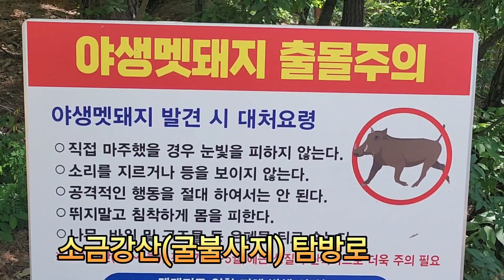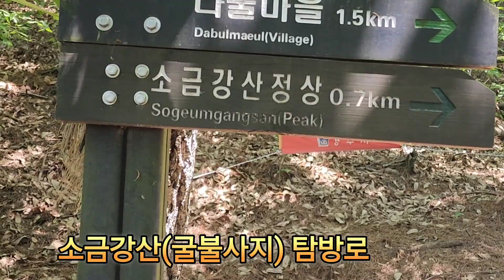소금강산 백률사에 갔다가 굴불사지 탐방로를 걸었다^^